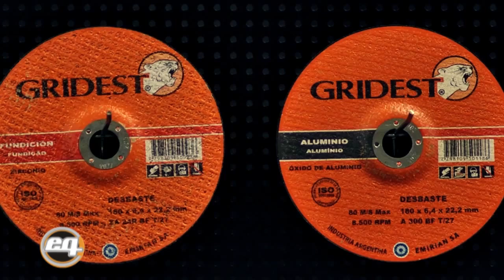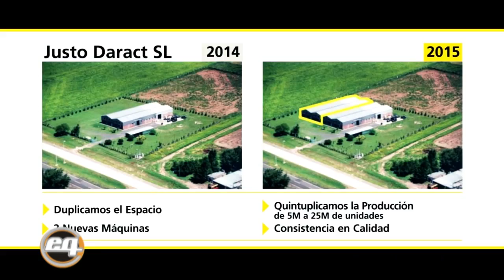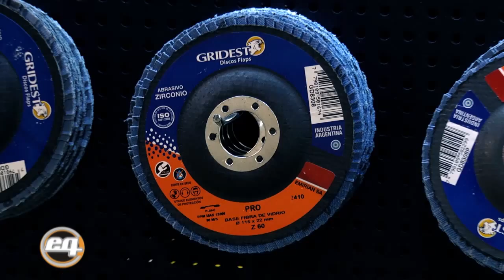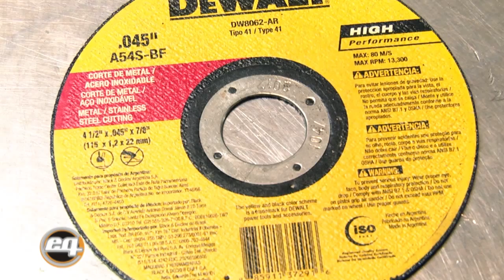Gridest: Expo Ferretera 2015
Te presentamos a Gridest, fabricantes de discos abrasivos.